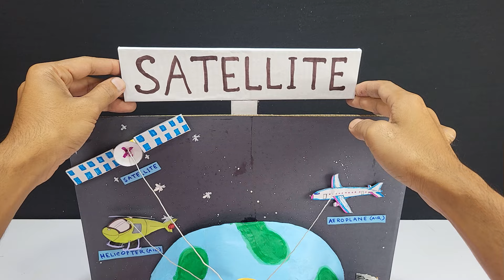Science Exhibition Project - Satellite Working Model | Science exhibition ideas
- Genius Theory